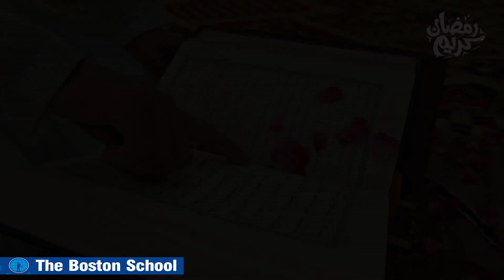Ramzan Activity at school || Iftaar Party || Memorable day || The Boston School Khushab - 2022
Dil dil ki awaz pakistan zindabad School tablo Defence day 2022

 • Dil dil ki awaz p...

Dil ki awaz school tablo (class PG)

 • Dil ki awaz Schoo...

ay jinnah k Watan performance

 • ay jinnah k Watan...

Nishan e Haider Presentation

 • Nishan e Haider P...

Lab pe aati hai Dua banke tamanna Meri

 • Lab pe aati hai D...

Ye Watan Tumhara Hai

 • Ye Watan Tumhara ...

Main Pakistan Hoon Main Zindabad Hoon

 • Main Pakistan Hoo...

Shukriya Pakistan by Students | Beautiful Milli Naghma

 • Shukriya Pakistan...

Dil Say Maine Dekha Pakistan Tablo Performance

 • Dil Say Maine Dek...

Ay mere watan tez qadam tez qadam

 • Ay mere watan tez...

O meray yaar tu mera pyar

 • O meray yaar tu m...

Sports gala school event

 • Sports gala schoo...

Shukria Pakistan -muskra pakistan

 • School Tablo perf...

Mere Watan Yeh Aqeedat aur Pyaar

 • Mere Watan Yeh Aq...

Speech on Seerat un Nabi ( SAW)

 • School Kids Speec...

Aye Rah e Haq ke shaheedo

 • Aye Rah e Haq ke ...

kids performance Allah ho akbar

 • School tablo kids...

Her Ak pakistani ny Pukara Pakistan

 • Her Ak pakistani ...

Na koi ap jesa ho ga na koi ap jesa tha

 • Na koi ap jesa ho...

Hum Tere Sipahi hain

 • Hum Tere Sipahi h...

sports Gala events |School Kids performance|

 • sports Gala event...

Annual Sports Day 2023- The Boston School

 • Annual Sports Day...

Profession Day 2023

 • Profession Day |S...